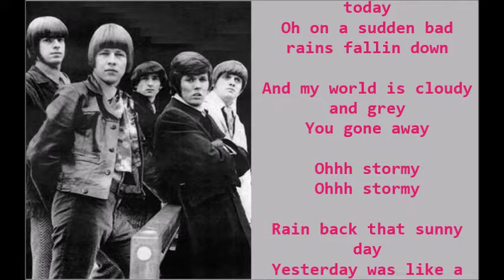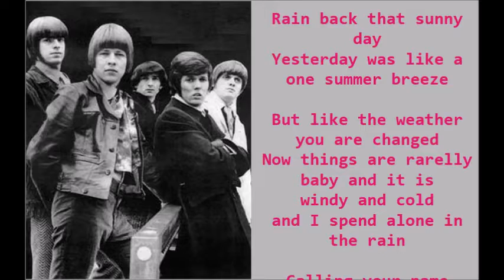Classic IV Stormy